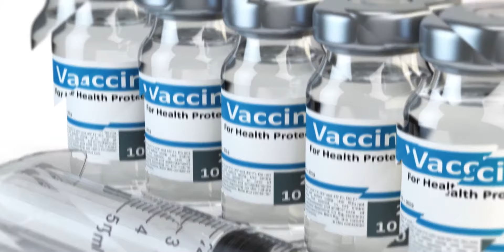Generic Medical 005 Site